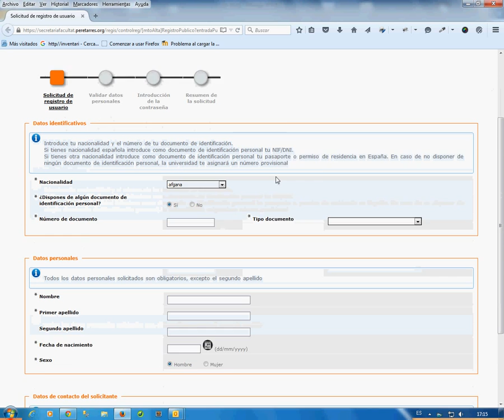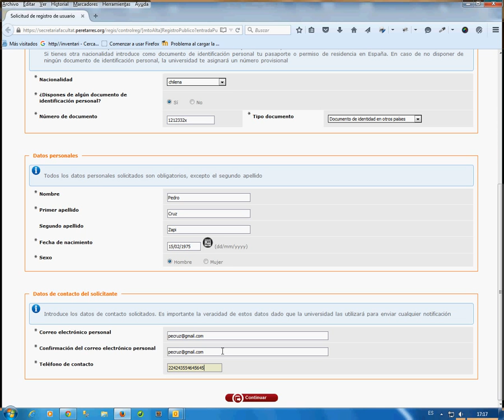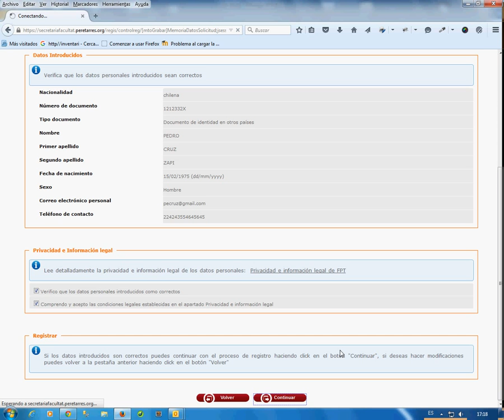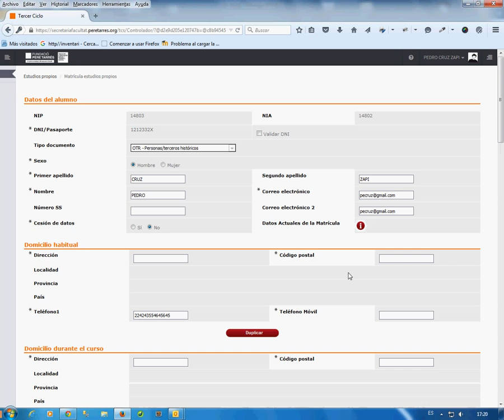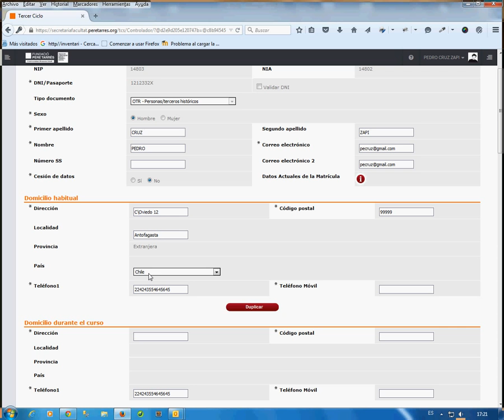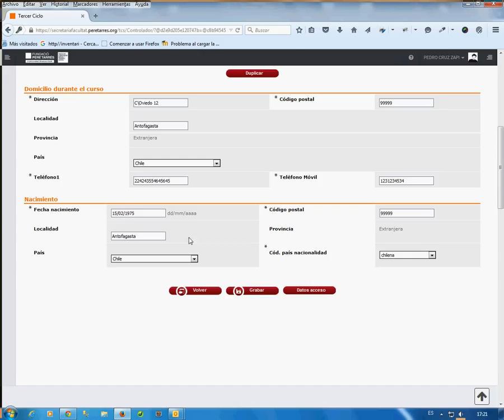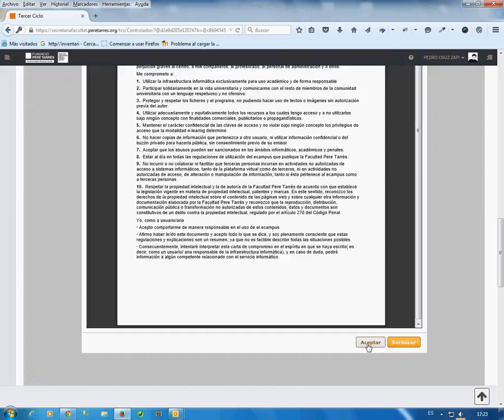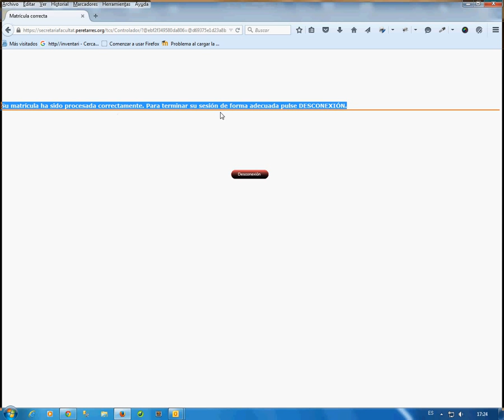Video d'ajuda per matrícula Màsters i Postgraus | Facultat Pere Tarrés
Aquest vídeo us ajudarà a realitzar la matrícula dels màsters i postgraus de la Facultat d'Educació Social i Treball Social Pere Tarrés (Universitat Ramon Llull)